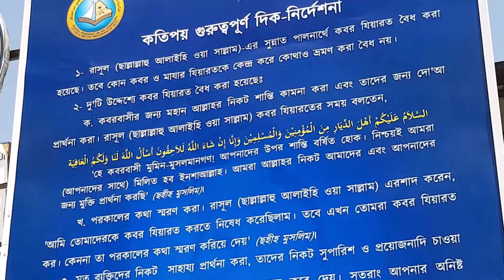বুখারী শরীফের ব্যাখ্যা│অধ্যায়ঃ-৬২ সাহাবীগণের ফাযায়েল│পর্বঃ-২│Ep-A54│Shaikh Motiur Rahman Madani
Explanation Sahih Bukhari (Chapter 62: Companions of the Prophet - 2 | Ep-A 54 by Shaykh Motiur Rahman Madani

ভূমিকা-০ঃ পর্বঃ ১-২ শেষ | Ep: 1-2 End
অধ্যায়-১ঃ ওয়াহী  | পর্বঃ ১-৪ শেষ | Ep: 3-6 End
অধ্যায়-২ঃ ঈমান | পর্বঃ ১-১৫ শেষ | Ep: 7-21 End
অধ্যায়-৩: ইলম | পর্বঃ ১-১৫ শেষ | Ep: 22-36 End
অধ্যায়-৪ঃ গোসল | পর্বঃ ১-৫ শেষ | Ep:  37-41 End
অধ্যায়-৫ঃ অযু  | পর্বঃ ১-১৯ শেষ | Ep: 42-60 End
অধ্যায়-৬ঃ মাসিক ঋতু | পর্বঃ ১-৭ শেষ | Ep: 61-67 End
অধ্যায়-৭ঃ তায়াম্মুম | পর্বঃ ১-৪ শেষ | Ep: 68-71 End
অধ্যায়-৮ঃ সলাত | পর্বঃ ১-২১ শেষ | Ep: 72-92 End
অধ্যায়-৮ঃ মুসল্লীর সুতরাহ | পর্বঃ ১-৪ শেষ | Ep: 93-96 End
অধ্যায়-৯ঃ সলাতের ওয়াক্ত | পর্বঃ ১-১০ শেষ | Ep: 97-106 End
অধ্যায়-১০ঃ সলাতের আযান | পর্বঃ ১-৩২ শেষ | Ep: 107-138 End
অধ্যায়-১১ঃ  জুমার নামাজ | পর্বঃ ১-১১ শেষ  | Ep: 139-149 End
অধ্যায়-১২ঃ সালাত-উল-খাউফ | পর্বঃ ১-২ শেষ | Ep: 150-151 End
অধ্যায় ১৩ঃ দুই ঈদের সালাত | পর্বঃ ১-৬ শেষ | Ep: 152-157 End
অধ্যায় ১৪ঃ বিতরের সালাত | পর্বঃ ১-২ শেষ | Ep: 158-159 End
অধ্যায় ১৫ঃ ইস্তিস্কার/বৃষ্টি কামনা সালাত | পর্বঃ ১-৬ শেষ | Ep: 160-165 End
অধ্যায় ১৬ঃ সূর্য ও চন্দ্র গ্রহণের সালাত  | পর্বঃ ১-৩ শেষ | Ep: 166-168 End
অধ্যায় ১৭ঃ কুর’আন তিলাওয়াতের সিজদাহ | পর্বঃ ১ শেষ | Ep: 169 End
অধ্যায় ১৮ঃ কসর সালাত | পর্বঃ ১-৩ শেষ | Ep: 170-172 End
অধ্যায় ১৯ঃ তাহাজ্জুদ সলাত | পর্বঃ ১-৪ শেষ | Ep: 173-176 End
অধ্যায় ২০ঃ সুন্নাত ও নফল সলাত | পর্বঃ ১ শেষ | Ep: 177 End
অধ্যায় ২১ঃ মক্কা ও মদীনার মসজিদে সলাতের ফজীলত | পর্বঃ১ শেষ | Ep:178 End
অধ্যায় ২১a: সলাতে কাজ করা | পর্বঃ ১-২ শেষ | Ep: 179-180 End
অধ্যায় ২২ঃ সাহু সিজদাহ | পর্বঃ ১-২ শেষ | Ep: 181-182 End
অধ্যায় ২৩ঃ জানাযাহ  | পর্বঃ ১-২৩ শেষ | Ep: 183-205 End
অধ্যায় ২৪ঃ যাকাত | পর্বঃ ১-২৫ শেষ | Ep: 206-230 End
অধ্যায় ২৫ঃ হজ্জ | পর্বঃ ১-২৭ শেষ | Ep: 231-257 End
অধ্যায় ২৬ঃ উমরাহ |পর্বঃ ১-৩ শেষ | Ep: 258-260 End
অধ্যায় ২৭ঃ ইহরাম অবস্থায় বাধাপ্রাপ্তি | পর্বঃ ১ শেষ | Ep: 261 End
অধ্যায় ২৮ঃ ইহরাম অবস্থায় শিকার করার বদলা | পর্বঃ ১-৪ শেষ | Ep: 262-265 End
অধ্যায় ২৯ঃ মদীনার ফজীলত | পর্বঃ ১-২ শেষ | Ep: 266-267 End
অধ্যায়-৩০ঃ সিয়াম | পর্বঃ ১-১৩ শেষ | Advance Ep: 01-13 End
অধ্যায়-৩১ঃ তারাবীহ | পর্বঃ ১ শেষ | Advance Ep: 14 End
অধ্যায় ৩২ঃ লাইলাতুল কদর  | পর্বঃ ১ শেষ | Advance Ep: 15 End
অধ্যায় ৩৩ঃ ই’তিকাফ | পর্বঃ ১-৪ শেষ | Advance Ep: 16-19 End
অধ্যায় ৩৩ঃ  সাদাকাহ ফিতর | পর্বঃ ১-২ শেষ | Advance Ep: 20-21 End
অধ্যায় ৫৯ঃ সৃষ্টির সূচনা | পর্বঃ ১-১৫ শেষ | Ep: A1-A15 End
অধ্যায় ৬০ঃ নবীগণ আঃ সম্পর্কীয় হাদীস | পর্বঃ ১-২২ শেষ | Ep: A16-A37 End
অধ্যায়ঃ ৬১ রাসুল সাঃ ও তাঁর সাহাবীদের মর্যাদা ও বৈশিষ্ট্য | পর্বঃ ১-১৫ শেষ | Ep: A38-A52 End
অধ্যায়ঃ ৬২ঃ সাহাবীগণের (রাঃ) ফাযায়েল | পর্বঃ ১-২.. শেষ | Ep: A53-A54.. End